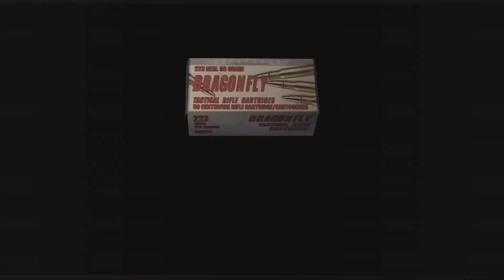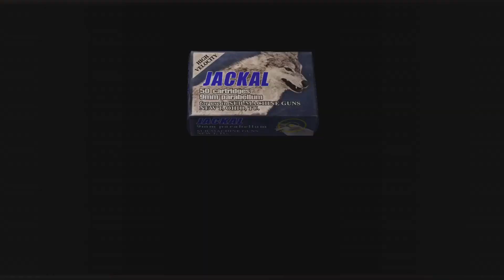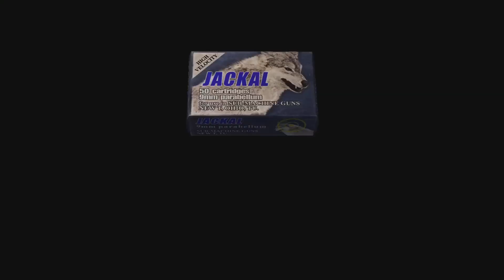Resident Evil 4 PT#25(Helicopter Friend)